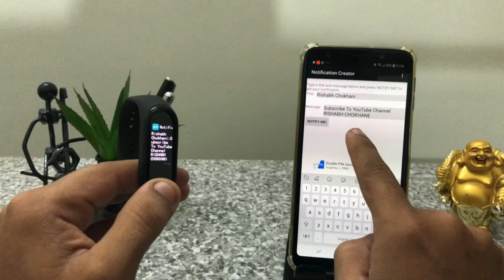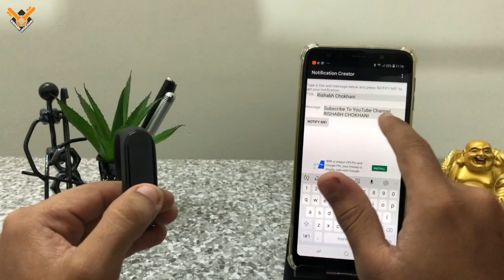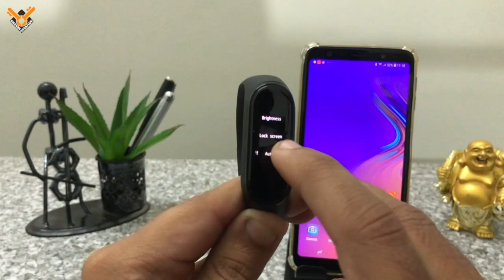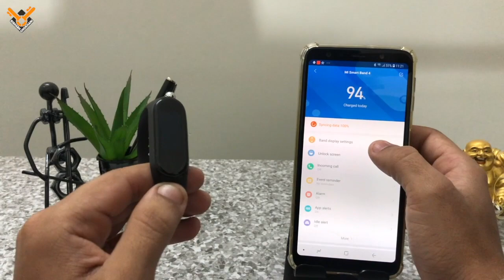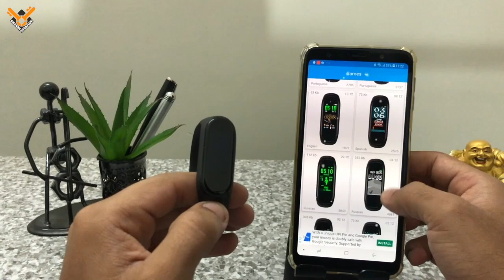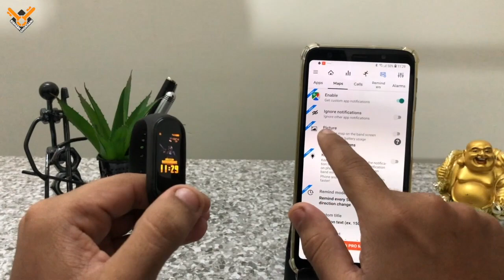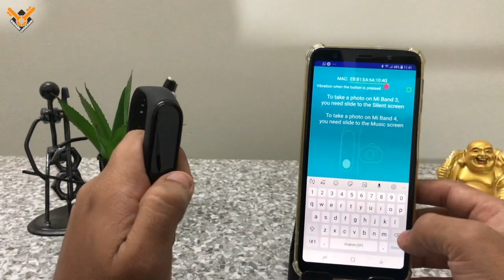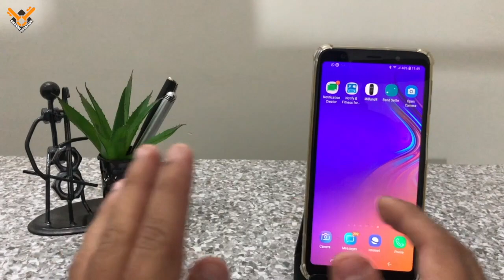Mi Band 4 Hidden Features + ULTIMATE HACKS| Camera Shutter, Band Faces..🔥🔥🔥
Hello Friends, iss video me maine apse share kiya hai Mi Band 4 se related bhaut hi interesting Hidden Features jo aap apni daily life me use karke aur bhi life easy kar sakte hai. Umeed karta hun yeah video Mi Band 4 Hidden Features ki aapko bhaut zyada pasand aaegi..Thank You..

All Apps Downloading links

1.Cheat in exams using mi band 4

3.get 1000+ watch face in mi band 4

4.use any app in mi band 4

5.click photos using mi band 4

THE MOBILE PLANET
MI STORE  Nautanwa & Sounali
Shri Nageshwar Bhawan,
Jaiswal Mohalla ,
Nautanwa , Maharajganj - 273164
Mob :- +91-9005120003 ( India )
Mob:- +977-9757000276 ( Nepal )